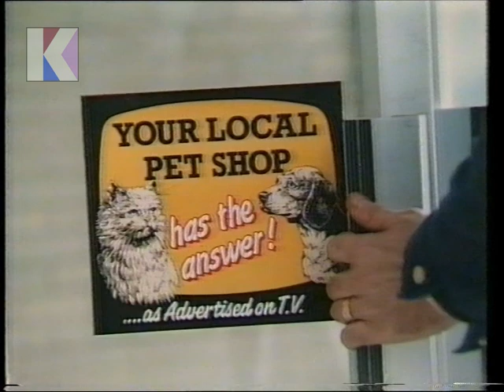Friday 11th April 1986 CH4 - Chart Show - St Elsewhere - Revid - Adverts - Fergal Sharkey - Barclays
11th April 1986 - Channel 4

Channel: Channel 4
Date: Friday 11th April 1986
Time: 6.15pm approx.
Continuity Announcer: Unknown

• End of The Chart Show
• Continuity: Trail for St. Elsewhere starting Monday 28th April at 9.00pm
• Continuity: Revid next and into an advert break.
• Advert: Barclays Bank
• Advert: Pan Am Fly/Drive
• Advert: Winner Hole-Meal at most Pet Shops
• Advert: Fergal Sharkey poster pack
• Advert: Appletise
• Continuity: CH4 ident and pop jingle into Revid.
• Start of Revid